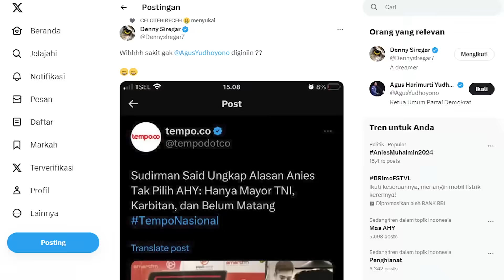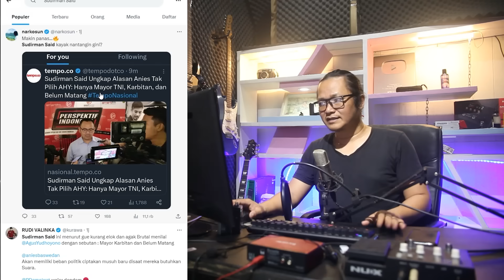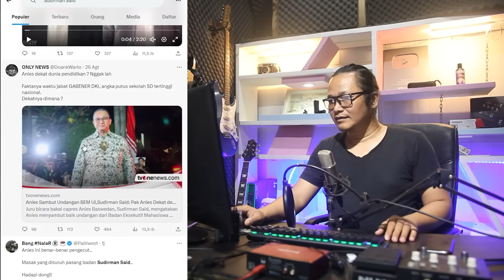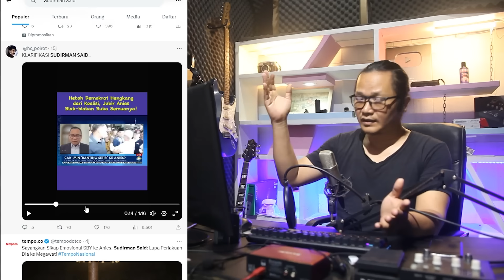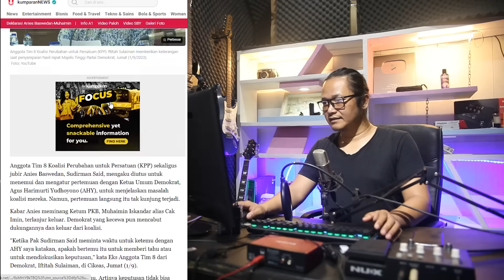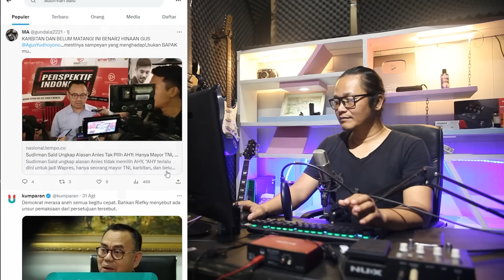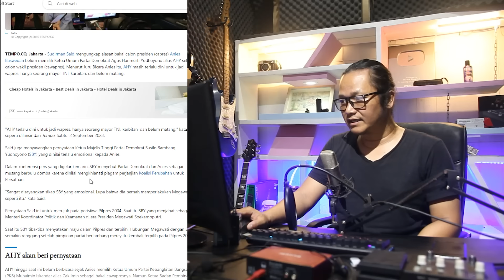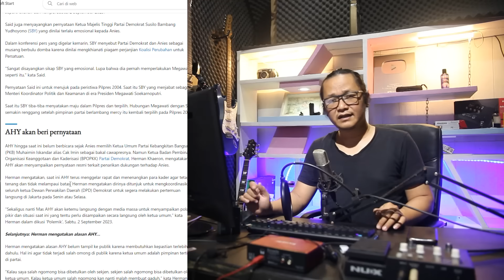SUNGGUH MENGEJUTKAN!!DIBALIK DITOLAKNYA AHY AKHIRNYA TERUNGKAP!?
berita terupdate,
bahkan juga langsung dikomentari Bang denny terkait alasan ditolaknya ahy sebagai cawapres pendamping anies baswedan.